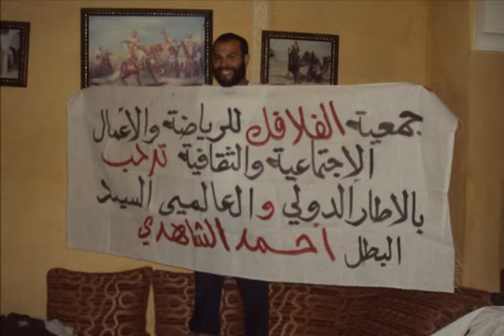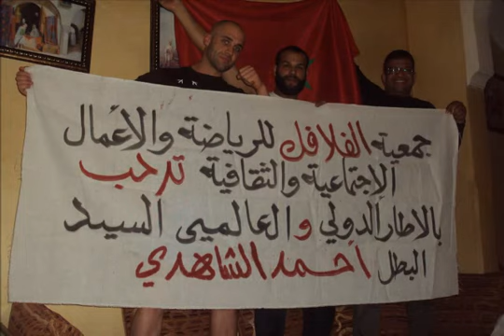البطولة الوطنية للفول كونتاكت و الكيك بوكسينغ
جمعية أبطال الفلافل الرياضية